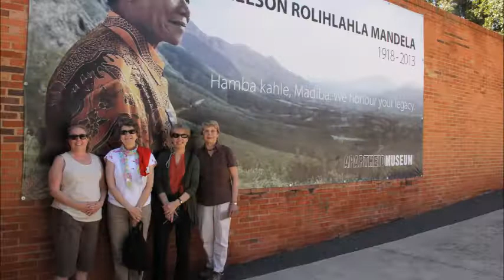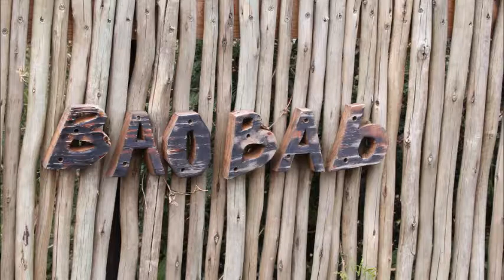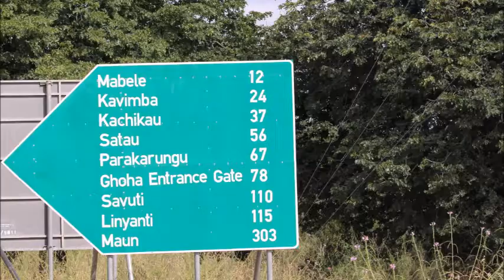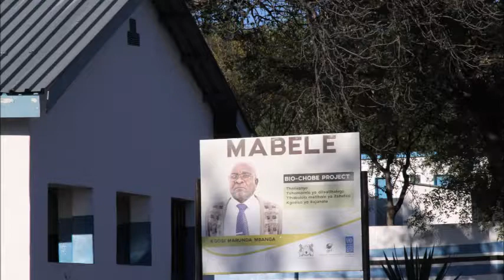Africa Photo Safari without music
Ken and Lee Ann's Africa photo safari